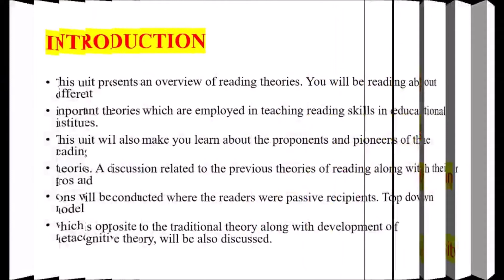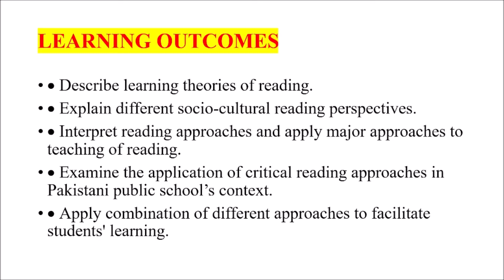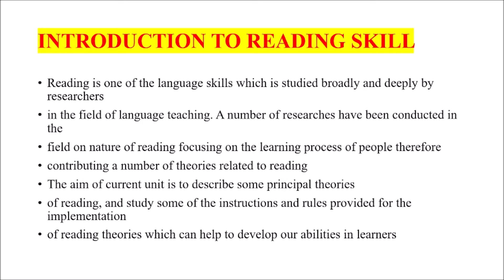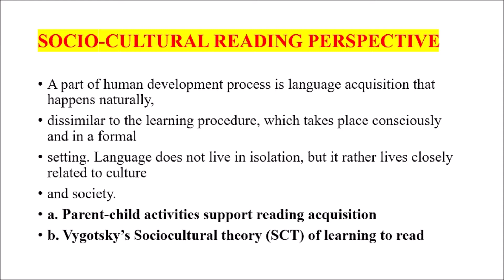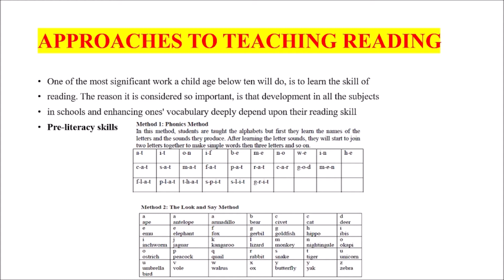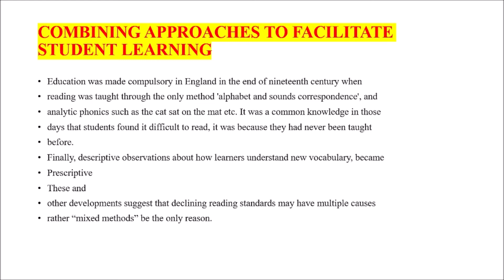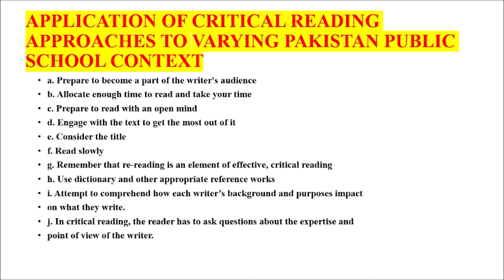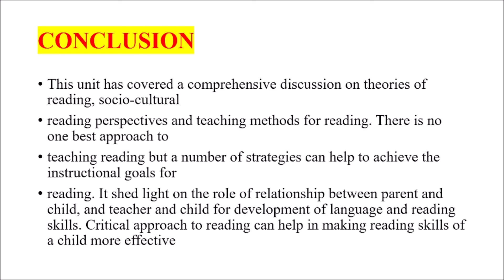B.Ed| 8634 | Unit 3 | Perspectives of Reading in Child's Development | Foundations of Reading |AIOU